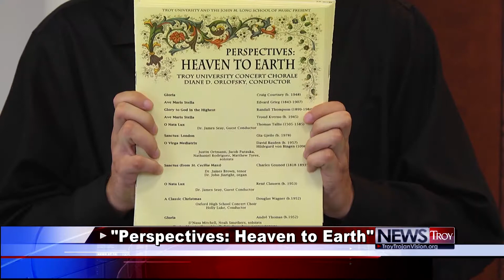Concert Chorale "Perspectives: Heaven to Earth" - TROY TrojanVision News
Troy University's Concert Chorale presented their latest musical program Sunday afternoon. TROY TrojanVision News’ Seth Hawk gives us a taste of what the Concert Chorale can do.